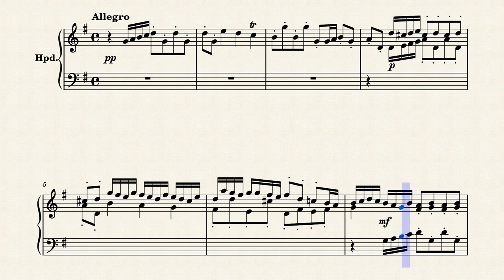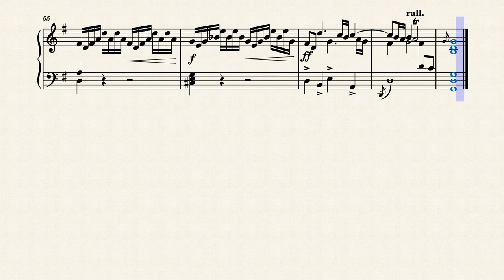Krebs - Fugue in G Major